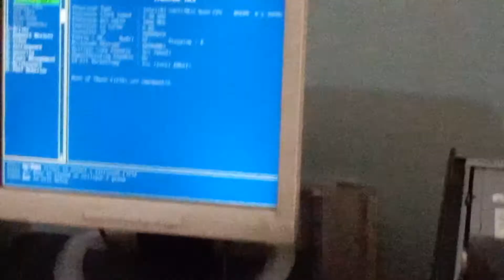Baldia Smart lockdown , Police not Allowed to open Shops ,then I am start Work at Home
Police not allowed to open Shops in Lockdown